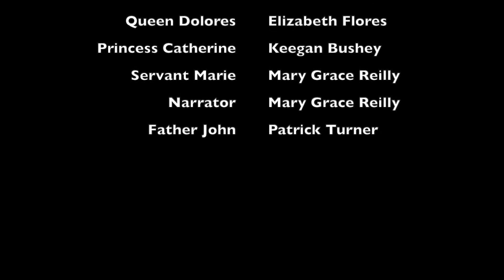annointing of the sick